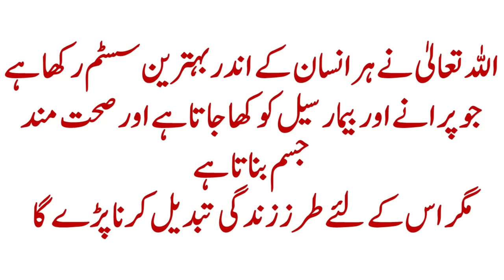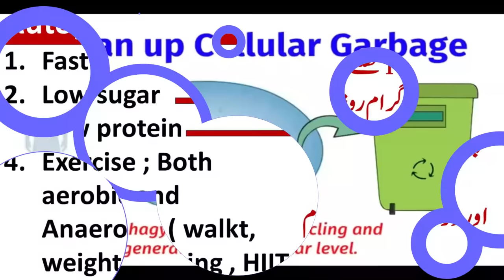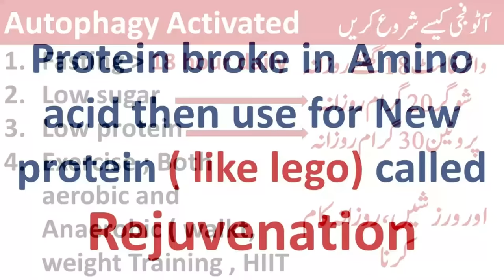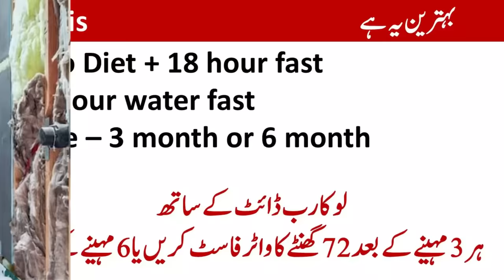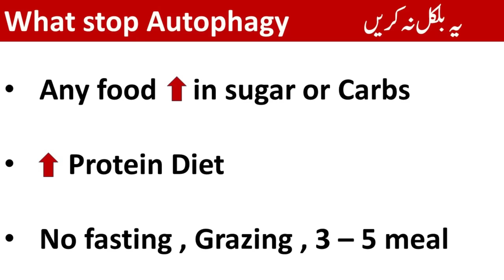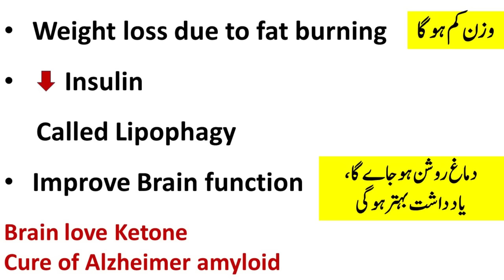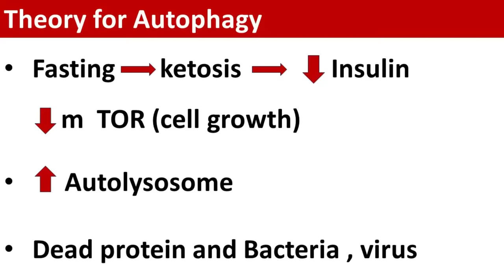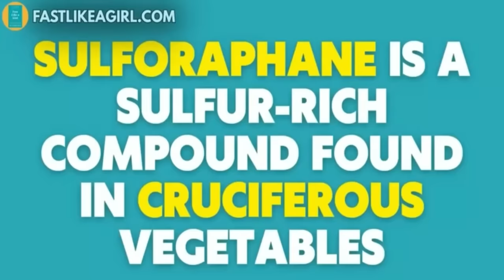Autophagy is excellent Auto Cure of disease | lecture 386